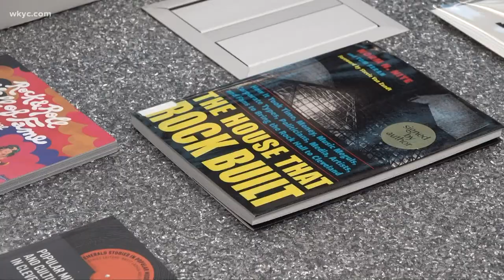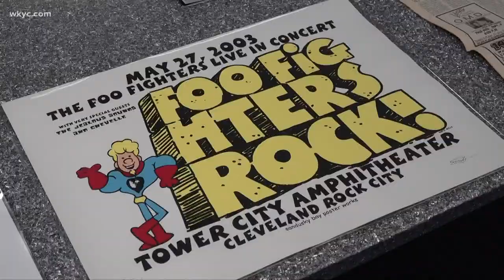Backstage tour of Rock and Roll Hall of Fame archive library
The history of Cleveland rock and roll live here at the Rock hall library and archives. Everything from set lists to original lyrics and even posters that hung on walls during concerts.

“Anyone who wants to come in and do research or just learn more about Music or listen to music here watch videos can do that, you just have to make an appointment,” senior director of the museum, Andy Leach said.

The museum also digitizes the archives to allow them to be viewed in their online catalog.

“When [the archives] are digitized they become more accessible to more people,” Justin Seidler an image archivist said.

The archive library also helps work with inductees to design their induction displays.